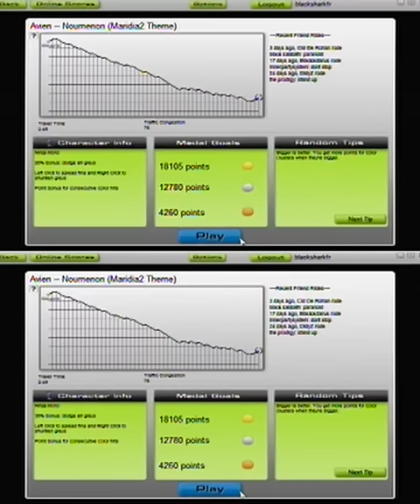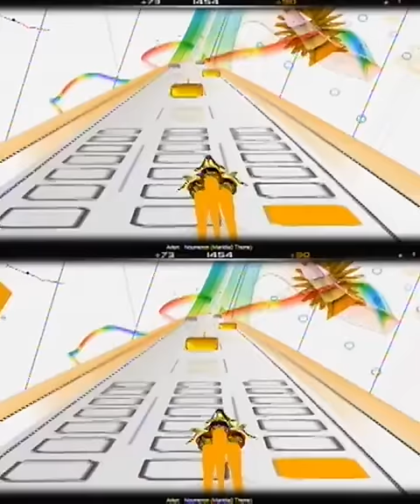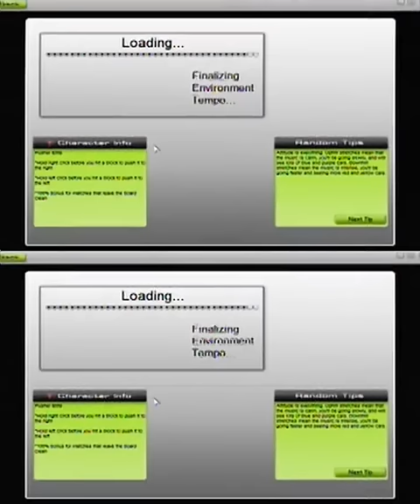YT3D - Audiosurf - Noumenon (iZ3D driver)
Use the drop-down menu located below the video to choose your type of 3D glasses or free-viewing method.
If you do not see the drop-down menu, refresh this page.

Testing new Youtube-3D player feature using Devil May Cry 4 footage. Adding a special "yt3d" tag unlocks this special beta video player located just below the video window allowing you to choose different types of 3D rendering.

ORIGINAL DESCRIPTION
Audiosurf - ride your music ! (PC)

3D is rendered with the iZ3D driver v1.10, works for both Ati and Nvidia graphics cards

Audiosurf is a tetris-like puzzle game that generates the level with a music track.
The game is fundamentally based on colours which is the Achilles heel of anaglyph and colorcode glasses.
Although you can change the colours in the game to make it somhow playable, only a true stereo3D display allows to really enjoy this game in 3D.

Tracklist :
#1 Avien - Noumenon (Maridia 2) OCREMIX
Part of the "Relics of the Chozo" album available for free

#2 Kow Otani - Sign of the colossus
Original soundtrack of the videogame "Shadow of the Colossus" (playstation 2)

Full colour 3D version available for 3D monitors and 3DTVs at Meant-To-Be-Seen forums :